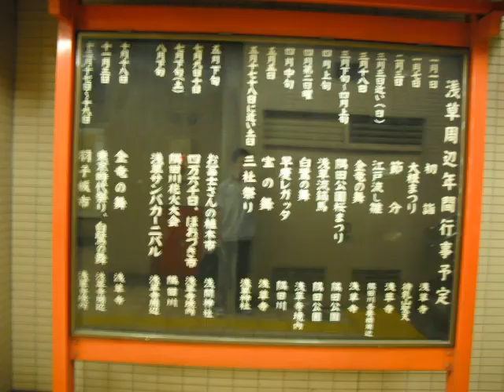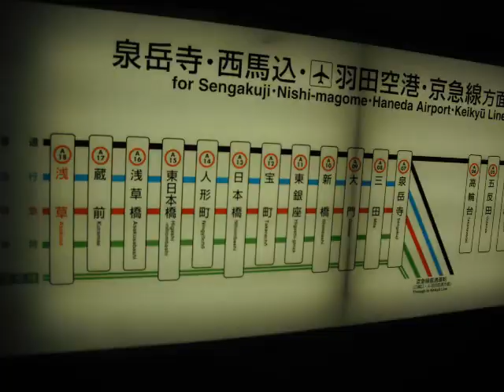東京観光6 東京タワー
東京にあまり縁のないものにとっては
東京タワーは行ってみたいスポットです。

設備屋の適当田舎暮らし